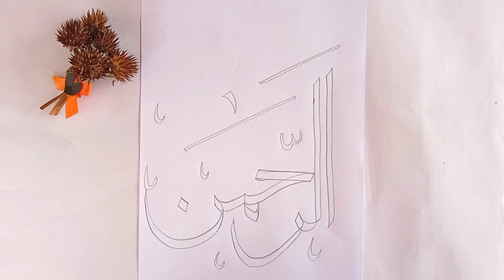free onlind Arabic calligraphy CLASS 8